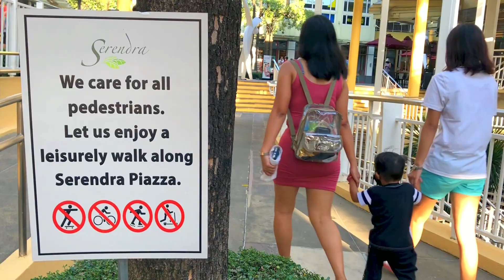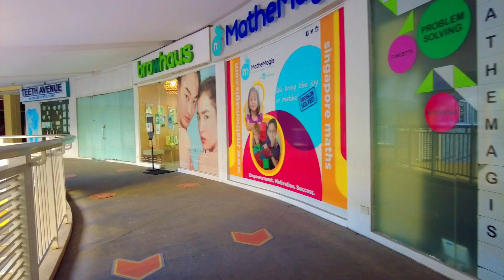Serendra BGC 2021 Walking Tour - Taguig City Philippines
Welcome to another relaxing city virtual tour !!!

On this video, we explored Serendra in Taguig City. This residential complex has a very nice area with lots of good dining options. Come with us on this wonderful virtual tour of Serendra!

Serendra is a residential project of Ayala Land, Inc., located between 11th Avenue and McKinley Parkway, Bonifacio Global City, Taguig, Metro Manila. It is a 12-hectare garden community with European architecture style derived from Tegel harbor and Berliner Strasse master plans in Germany, combined with the stone style house or bahay na bato architecture of the Philippines. -Wikipedia

Note: This video is not sponsored. This video is filmed during GCQ.

CREDITS:
Serendra
Title: Campfire - Delicate Steve